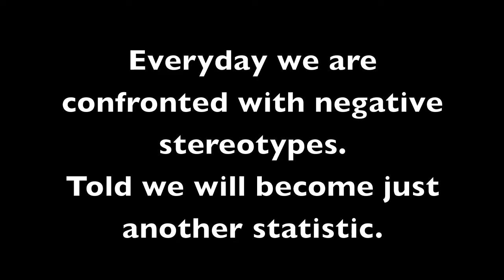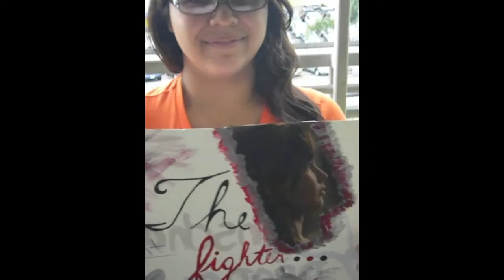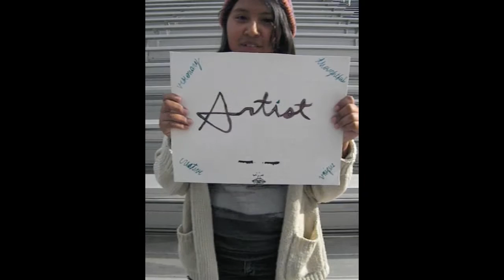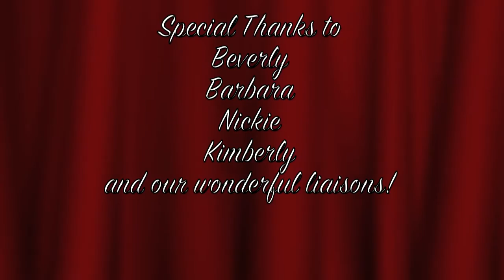"I'm Not Them, I'm Me"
By Step Up's 10th grade class at West Adams, 2013